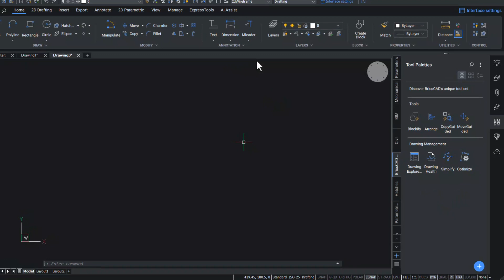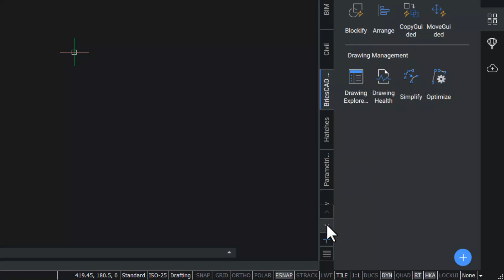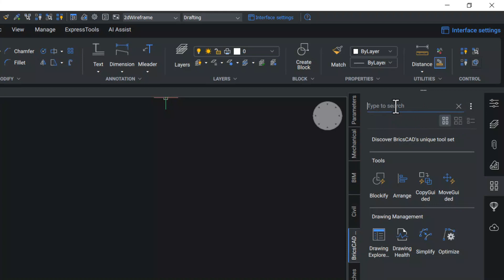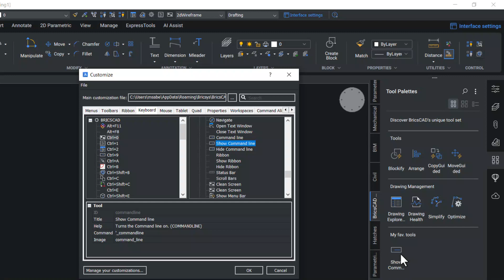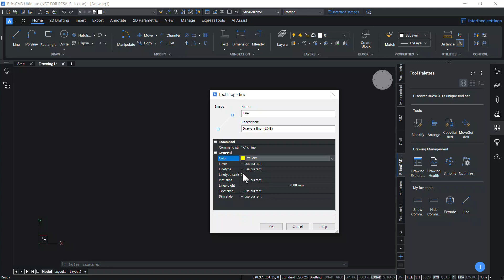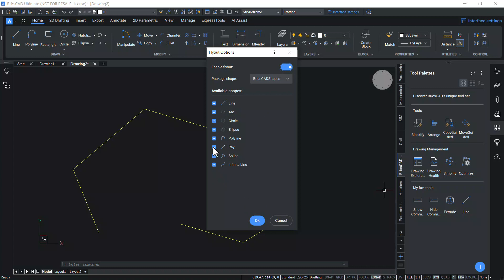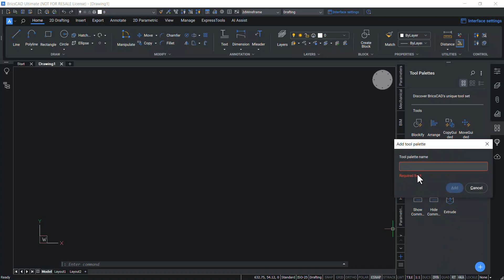Improved Tool Palettes Panel | BricsCAD V23 Features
The revamped tool palettes panel in BricsCAD V23 offers a central location to access blocks, hatches, and command tools. The palette is fully customizable, you can add your own frequently used tools

Another step forward in design flexibility, accelerating your time to deliverable!

Discover BricsCAD V23 & add ⚡power⚡ to your CAD workflow.